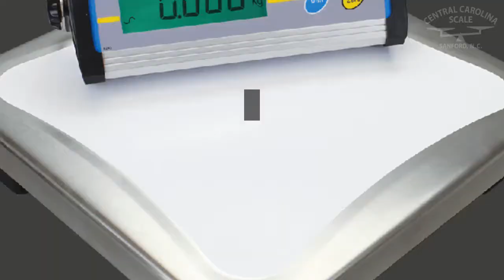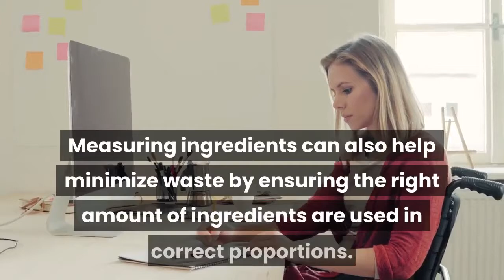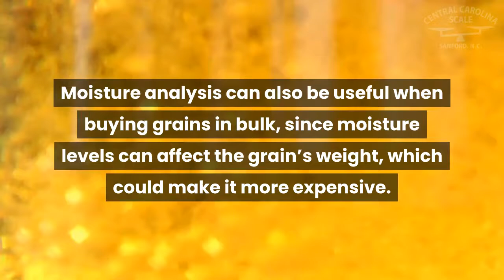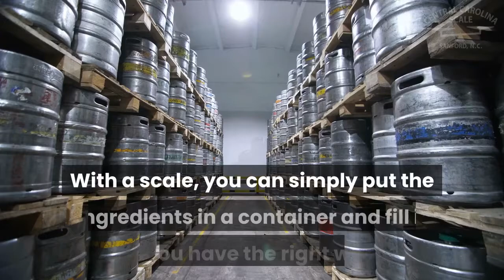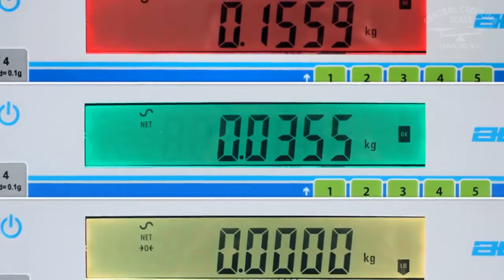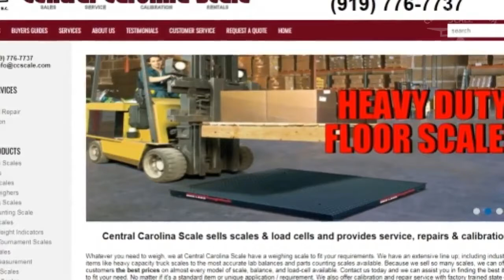Why Use Digital Scales When Brewing Beer?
Consumers are becoming choosier when it comes to beer. Hobbyists and microbreweries are rising, as are craft beer sales. The market is becoming saturated, and even big brands buy off smaller craft breweries to get in the game. Because of these factors, it’s important to create a quality recipe and scale production efficiently to get in the market. Scales are used throughout various stages of beer brewing, and they’re a key component of successful production.

Why use scales when brewing beer?
There are many reasons to use scales, whether for a microbrewery or an international brand.

Consistency is first and foremost. If you created a beer with a special taste, you want to make sure you can recreate that taste in every bottle. If ingredients are not measured properly, the taste can be unpleasant, and the alcohol content (typically referred to as alcohol by volume or ABV) can change.

Specific quantities can allow even new employees who are not familiar with a recipe to recreate the product with ease. A formula can also be tweaked more easily. Weight quantities also make recording easier. Recipes should always be written down with the exact amounts used during brewing. That helps ensure good batches get reproduced, and it can also allow brewers to find out why a recipe did not work.

Measuring ingredients can also help minimize waste by ensuring the right amount of ingredients are used in correct proportions. For home and microbreweries, it can be particularly tricky to scale the right amount of yeast for a first batch, so precision is very important. Even small batches can be ruined by imprecise recipes, which spills all the ingredients, time, money and effort down the drain.

Scales can also help during the carbonation process, depending on your method of choice. Carbonation can be added to beer in two ways: natural carbonation or forced carbonation. Natural carbonation results during the fermentation process of beer; when yeast digests sugar, alcohol and CO2 are the byproducts. This means brewers must carefully measure the sugar and yeast in order to create the proper amount of carbonation.

Scales are also used during bottling and to fill cans or kegs. Before fermentation, wort (unfermented beer) is made by boiling the ingredients together. Because some of the water can boil away, it’s important to add more water as need during the fermentation process. Monitoring a keg’s weight can help brewers ensure there is always enough water, and that the beer is not losing carbonation.

The weight of bottles (and their thickness) can also help ensure that carbonation, when combined with temperature and agitation, does not create too much pressure, which could break the glass bottles.

Why measure by weight and not by volume?
Using volume might seem more intuitive since beer is liquid. However, measuring by volume is not as accurate as measuring by mass. The shape of ingredients can dictate how much fits in a cup, while density and temperature can affect a liquid’s volume. Beer goes through numerous processes that can affect volume, including boiling, fermentation, and carbonation. Mass does not have to take these factors into account. That additional precision can improve the beer’s taste and help brewers tweak their recipe to perfection.

Even small balances can also measure a wider range. Take your usual measuring cups and spoons, where you often need multiple items to measure various ingredients. With a scale, you can simply put the ingredients in a container (tared, of course) and fill it until you have the right weight.

What kind of scale do you need for brewing?
First and foremost, you must establish your level of production, and the weight range you will need. If a brewery focuses on seasonal flavors or taste experiments, they will weigh smaller quantities than a brewery focusing on a single product.

Depending on the size of your operation, you’re most likely going to need more than one scale. Usually, micro or home breweries use a compact or precision balance to measure ingredients such as hops, spices, yeast and other fine items, and a bench or floor scale for batches, kegs, mass production and bottling. Some breweries also have scales to check grain deliveries and yeast brinks. Larger breweries often have platform scales for larger batches and shipping and can buy more expensive balances that include more features that can save them time.

For large amounts of shipping and receiving, pallet truck scales or pallet weighing beams offer maneuverability and heavy-duty weighing capacities.